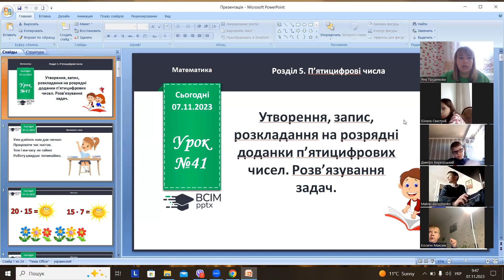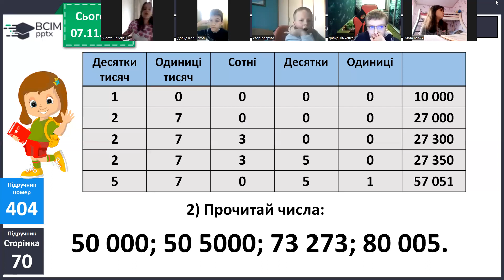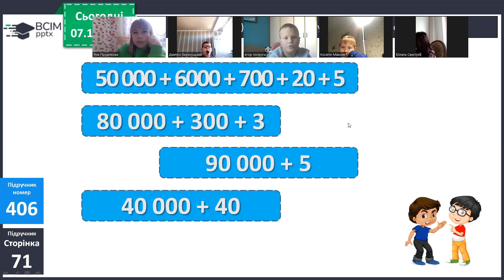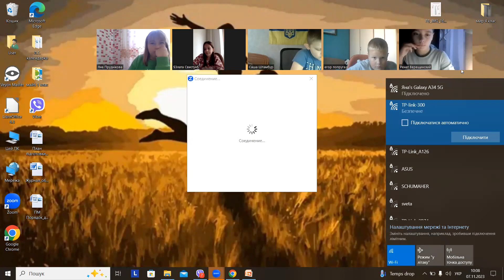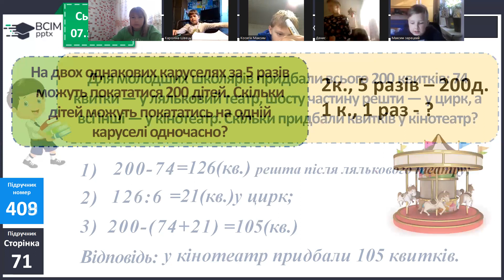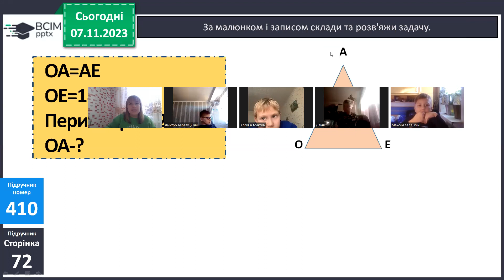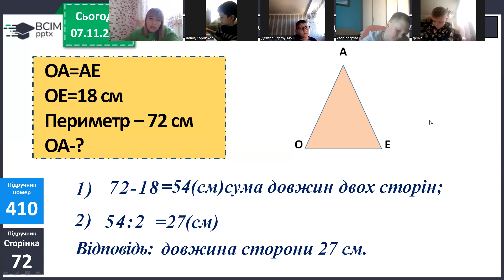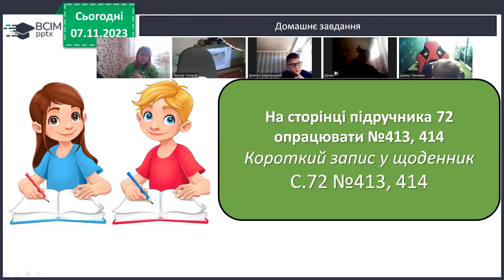07.11, математика, 413,414